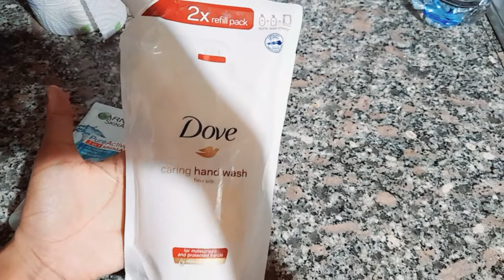وصفة طبيعية لمحاربت رائحت التعرق